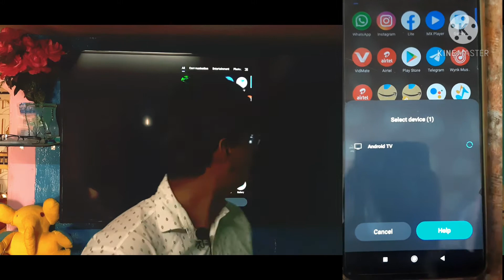HOW TO CONNECT MOBILE PHONE TO TV || SHARE MOBILE PHONE SCREEN ON TV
Queries solved:
what is screen mirroring?
share android screen on tv ?
how to project phone to tv?
what is  Wireless Display ?
Screen Share?
Screen Cast ?

Checkout my other trending videos:-